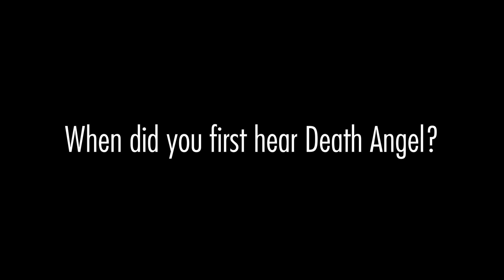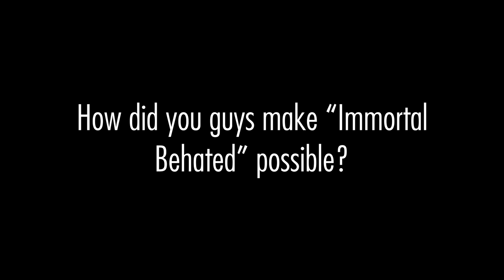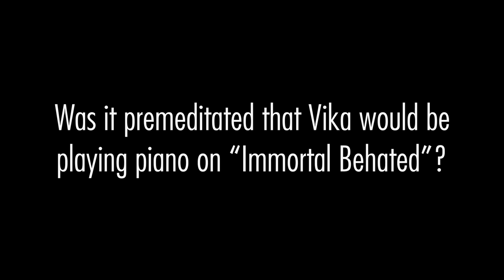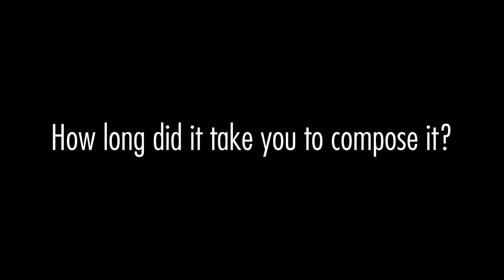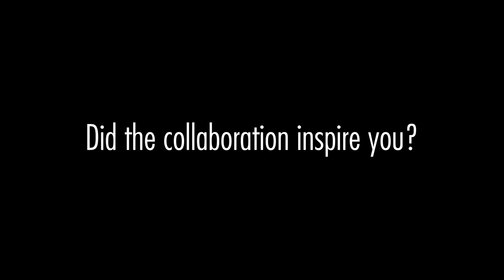Death Angel - Interview with Rob & Vika | Vkgoeswild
Rob Cavestany & Vika Yermolyeva discuss the collaboration of guitar & piano work on the song "Immortal Behated" from the Death Angel new album, "Humanicide". Produced by Jonathan Alegre

Thanks to all my patrons, especially Stephen Farris, Matt, Alejandro de Rigatuso, Thomas Schneider and Richard Ray.